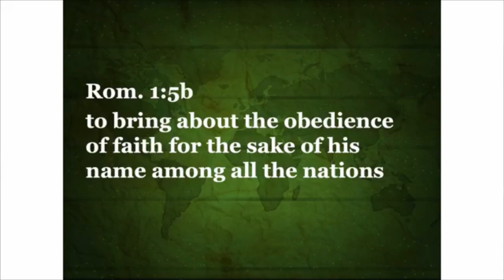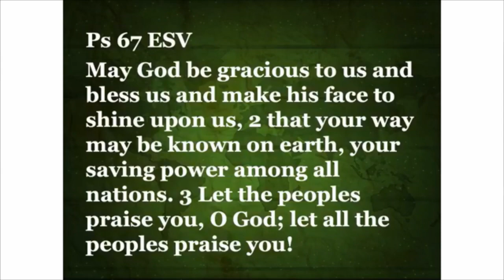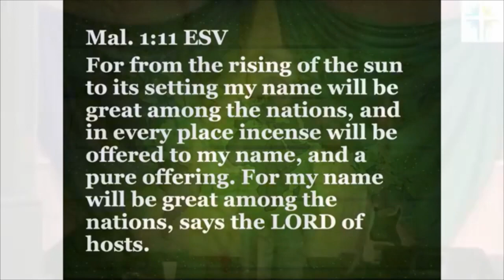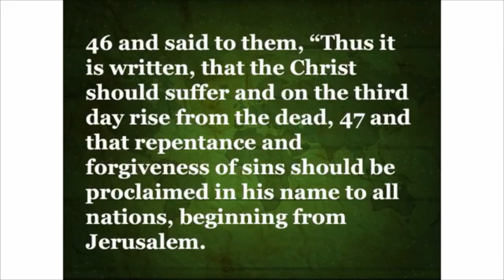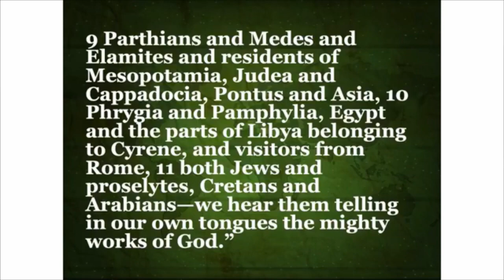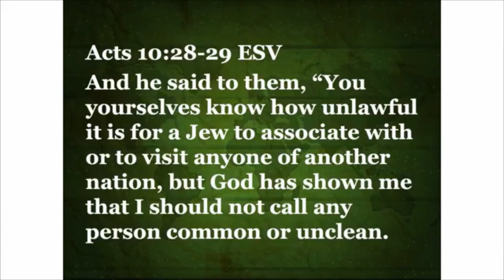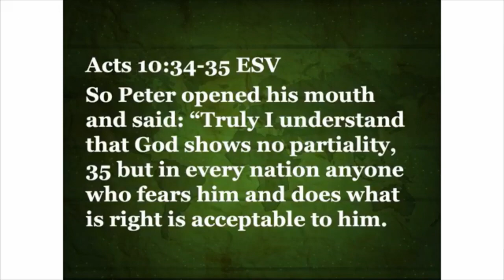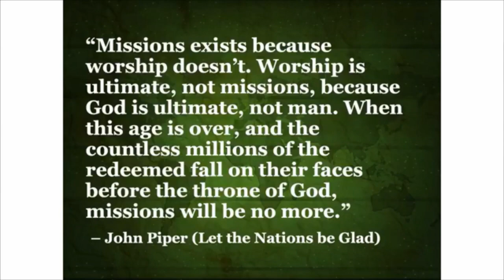November 22, 2020 Message: What We Do Part 3 - Among the Nations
What We Do Part 3 - Among the Nations
Pastor Dave Spooner
Crosspoint Church
Rockford, Illinois